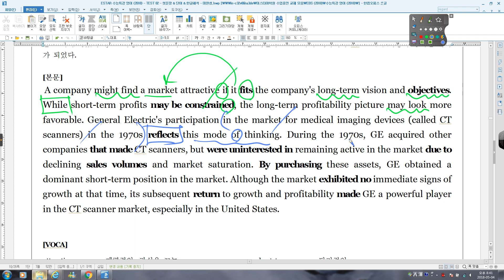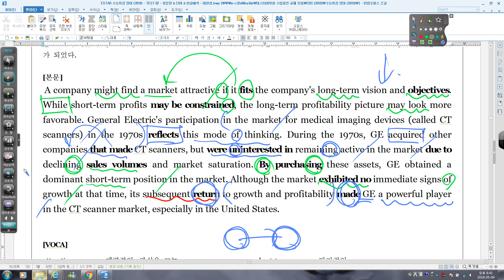수능특강 영어 TEST 02 12번